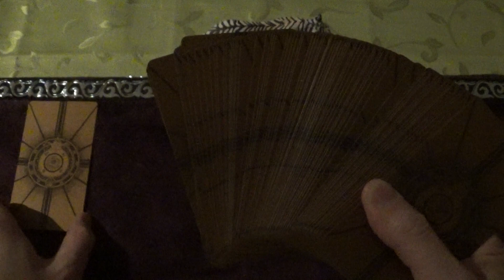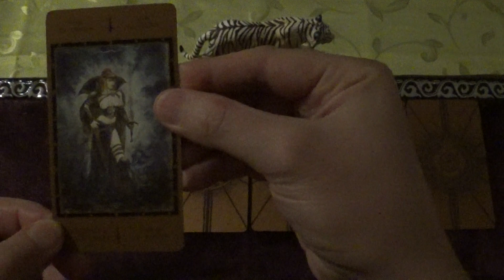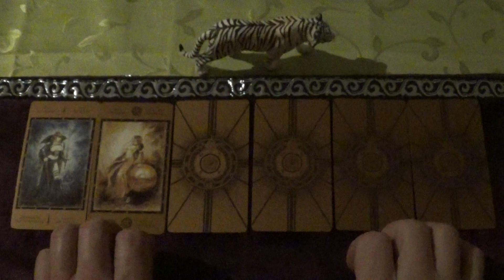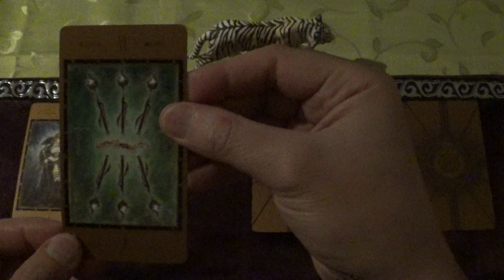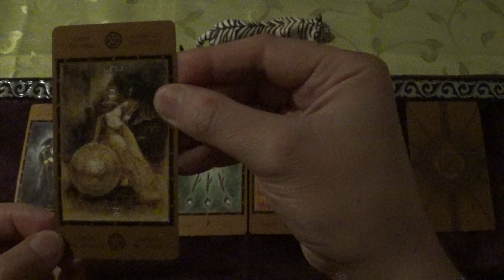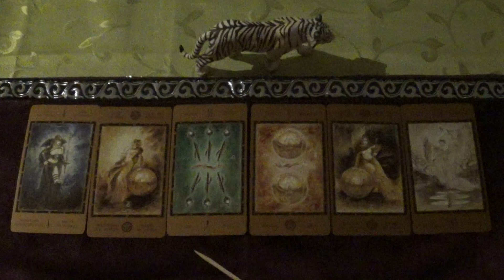Tarot Draw for 24.12.2022-06.01.2023 (The Labyrinth Tarot, ASMR-style)